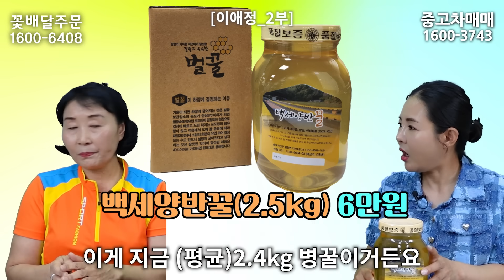[이애정_3부] 한국은 택배가 하루만에 도착 한다는 말에 절대 안믿는 북한사람들! 충격!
📢BGM
✔️Track - Vexento - Tevo (Original Mix)